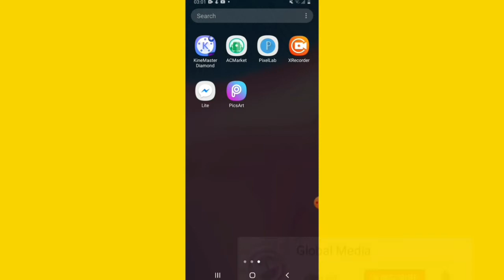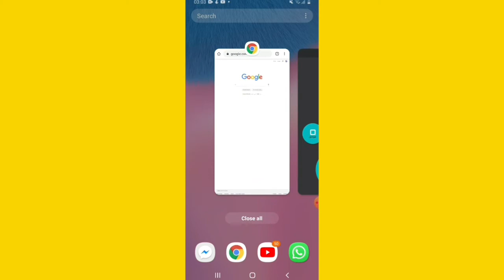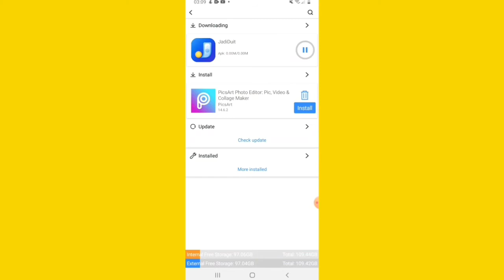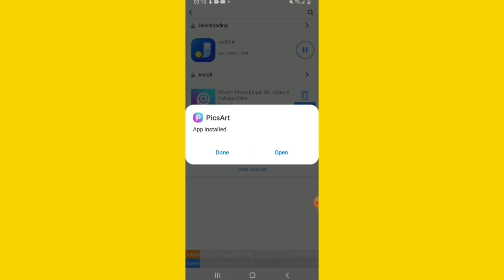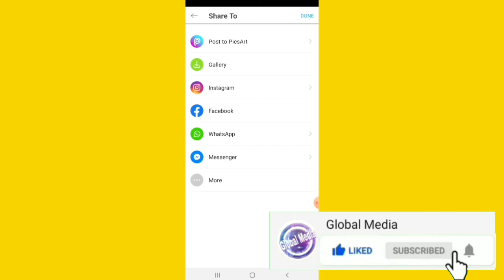How To Download Gold Picsart for free in urdu and hindi| Imran Tv